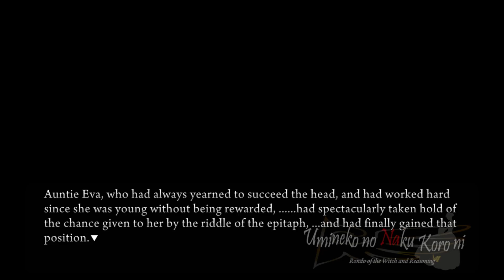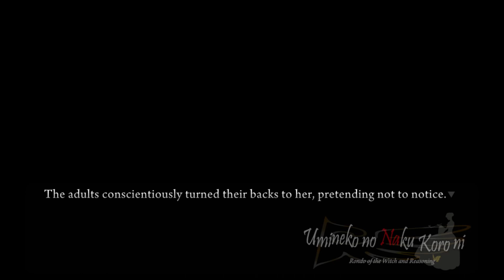Umineko PS3 Port Walkthrough part 101 - The New Witch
Eva Beatrice is here.